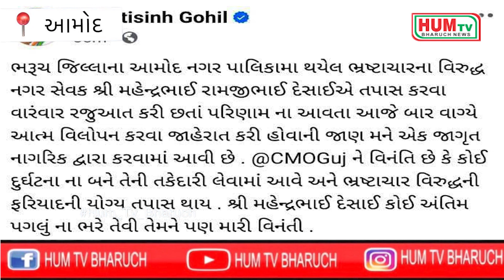આત્મવિલોપનની ચીમકી ઉચ્ચરનાર આમોદ નગર પાલિકાના નગર સેવકની અટકાયત